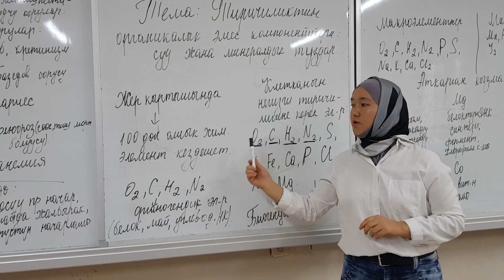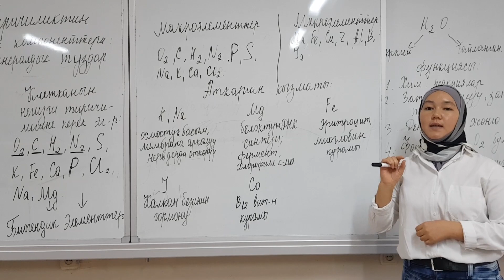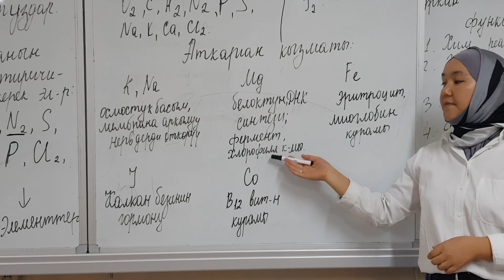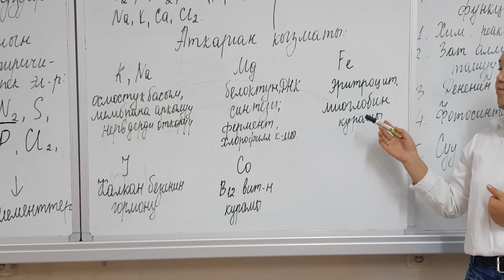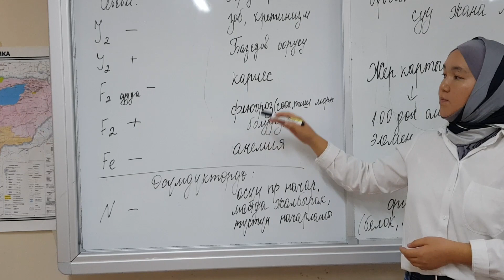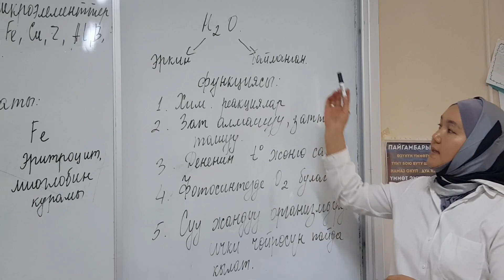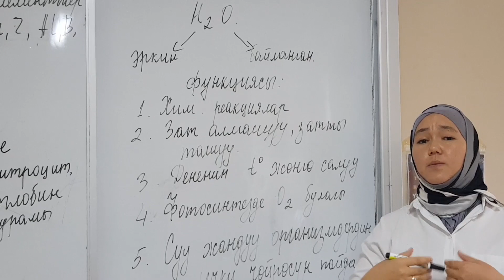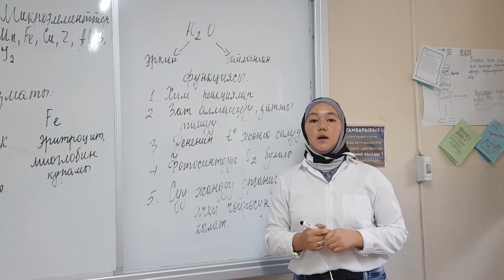Тема: Тиричиликтин органикалык эмес компоненттери: суу жана минералдык туздар.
Ош мамлекеттик университетинин "Ыйман" гимназиясынын биология мугалими:  Жунусалиева Элизанын 9-класстар үчүн "Тиричиликтин органикалык эмес компоненттери: суу жана минералдык туздар" деген темада видео сабагы.